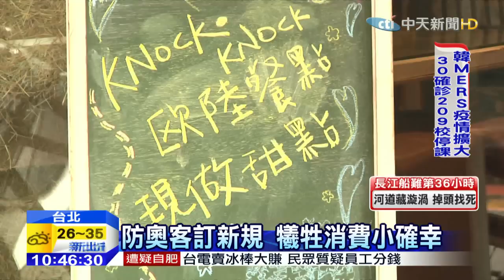20150603中天新聞 人氣甜點拚翻桌 設用餐時間吸金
到咖啡廳吃下午茶，已經成為一種消費習慣，以甜點店聞名的咖啡廳，為了增加翻桌率，都會設定用餐時間。但在台北東區有一間咖啡廳，是因為有客人上門消費，卻只點了最低消費餐點後自備外食，在咖啡廳吃起了珍珠奶茶、鹽酥雞，對此店家覺得不太能接受，只好調整最低消費以及訂下用餐時間。